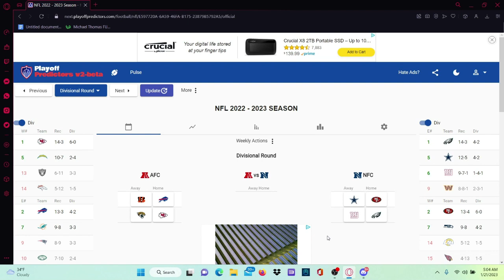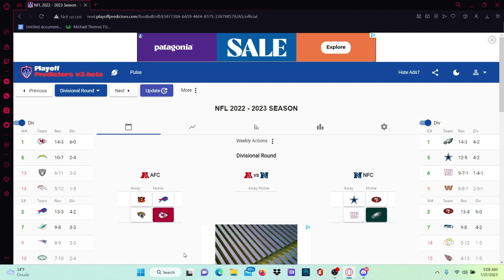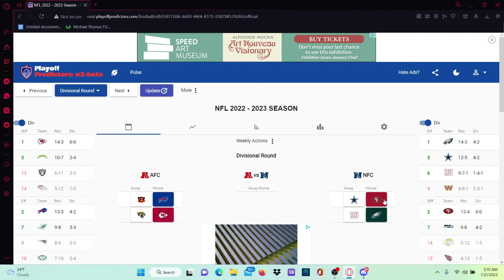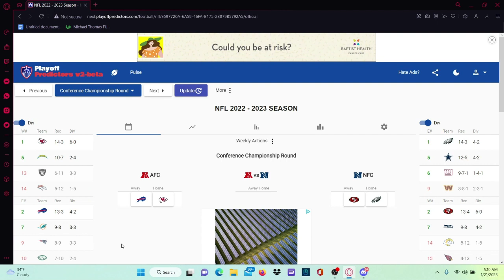My NFL Divisional Round PREDICTIONS!!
Hello everybody, welcome back to a brand new video, today I make my divisional round predictions of the NFL Playoffs!